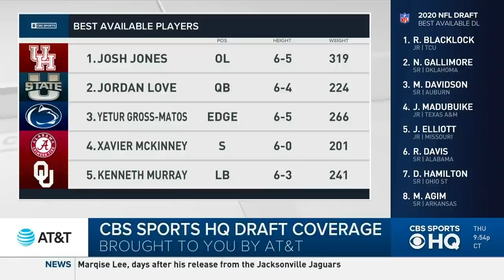The Philadelphia Eagles add a HOME RUN THREAT in Jalen Reagor and the 21st pick | 2020 NFL Draft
With the 21st pick in the 2020 NFL Draft, the Philadelphia Eagles select Jalen Reagor, WR from TCU.

Our CBS Sports HQ crew breaks down the selection, providing a grade for the team and what potential impact Reagor might have for the Eagles.